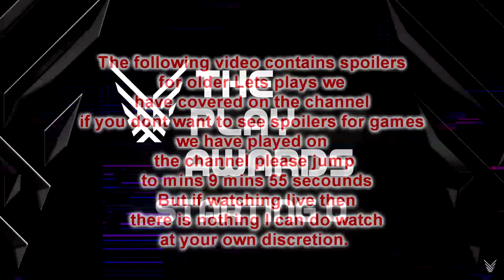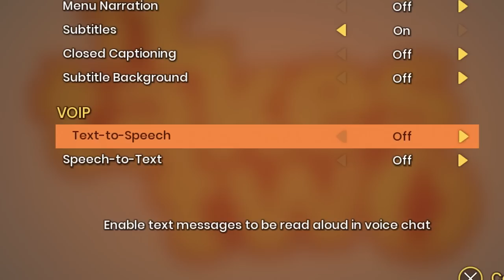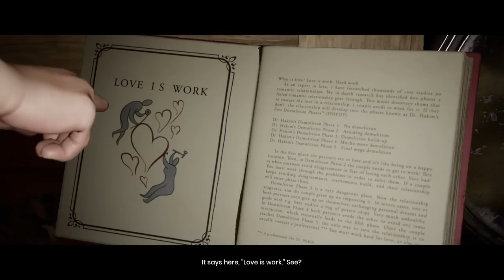1ShotPlays - It Takes Two (Part 1) - The Book of Love (Blind)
It Takes Two Part 1 - Another coop game hits the channel! Join Ben and Joe as they take control of May and Cody, two definitely-not-terrible-parents trapped inside Dolls, who must work together through teeth clenched teamwork to reunite with their definitely-not-horribly-affected daughter Rose. Will Ben and Joe be able to set aside their differences and become real team mates through the tutelage of the Book of Love? After all, it takes two.

It Takes two was developed by HazeLight Studios and published by EA

Jump to 9:55 to not see spoilers for V3 and other moments we had on this channel.

1.If one of us loses our tempter = 1 sip
2.If one of dies = 1 sip
3.If we not talking about same topic at same time = 3 sips
4.If either one of us hits 50 deaths then that person has too down.
5.Every time one of us says the name of the game = 1sip